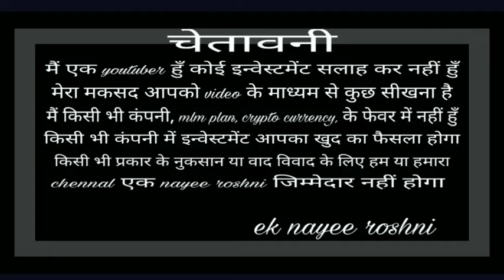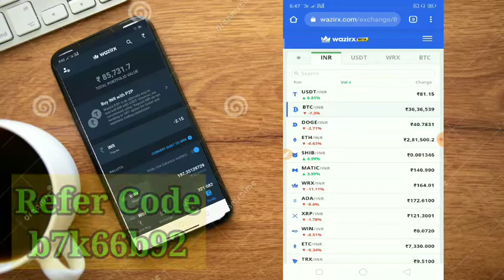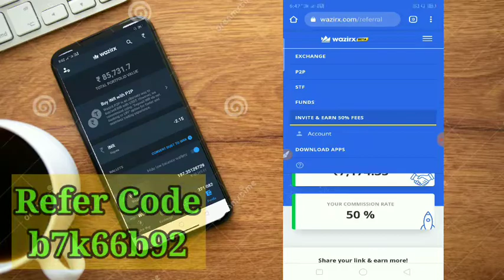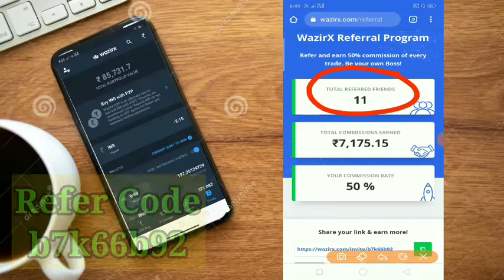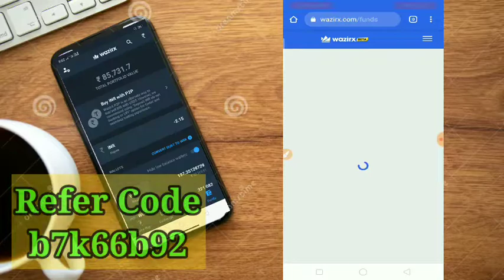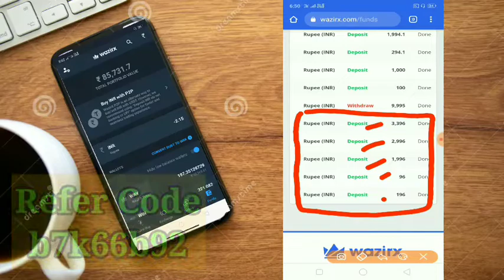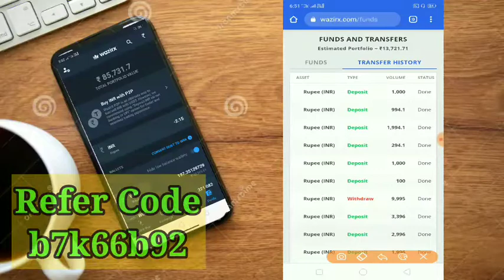Free में घर बैठे पैसा कमाए // Wazirx दे रहा है फ्री में पैसा कैसे? / Lockdown में घर बैठे income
free में पैसा कमाए
mobile से फ्री में पैसा कमाए
फ्री earning करें
होम जॉब

Free में घर बैठे अपने mobile से कमाए हजारों रुपये
इस link पर क्लिक अपना account बनाये

REFER CODE
b7k66b92
b7k66b92

*Etherconnect m apni id ko kaise active kre*

चेतावनी

धन्यवाद